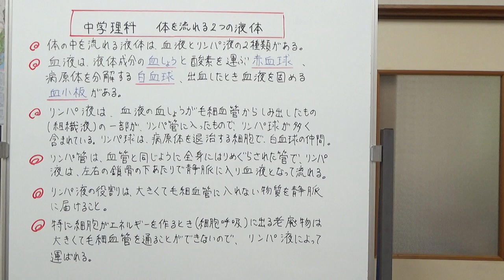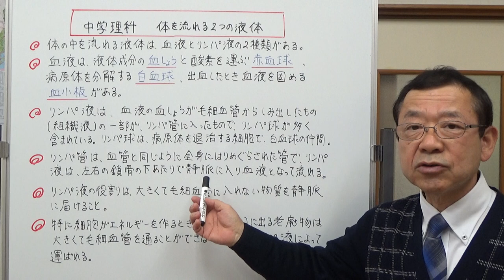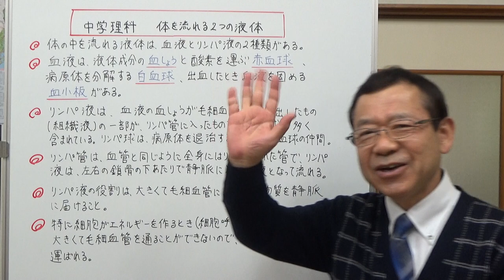中学理科 血液とリンパ液・体を流れる2つの液体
人間の体を流れる液体は2つあります。血液とリンパ液です。血管もリンパ管も体中に張り巡らされている管ですが、なぜ1種類ではだめなのでしょうか？その理由について触れた雑学です。